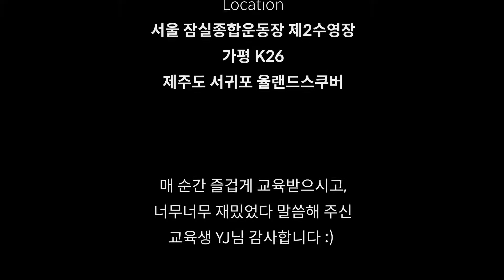Diving vlog / 오픈워터 클래스 (2019.10-11)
한달에 걸쳐 진행된 오픈워터 클래스 브이로그입니다 :)